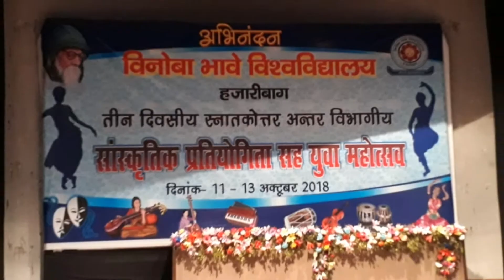बिनोवा भावे University में युवा महोत्सव की झलक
इंटरनेट क्या है